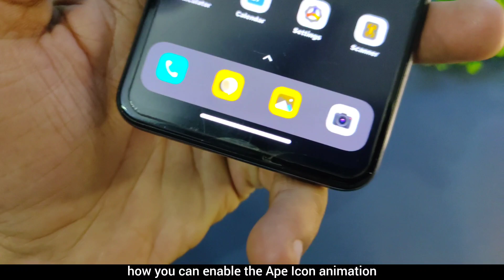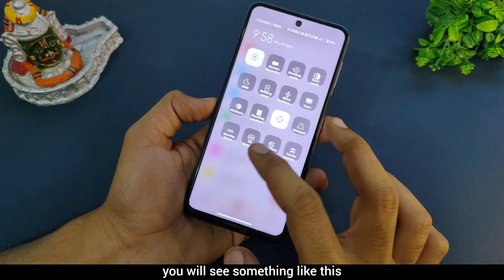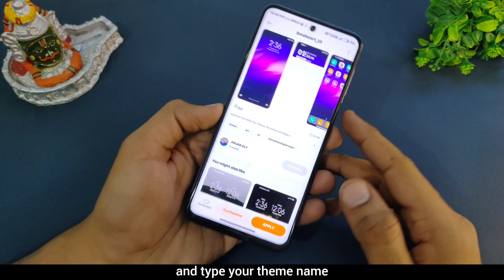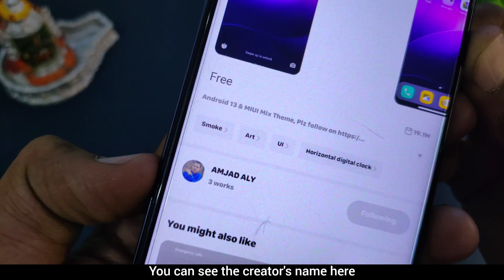Enable Icon Animation & Hyper Os Volume Bar In Miui ⚡ New Cantrol Ui Without Apk 🔥 Tema14 Themes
*CUSTOMIZE ZONE CHANNEL LINK